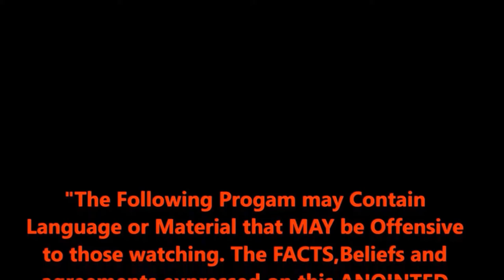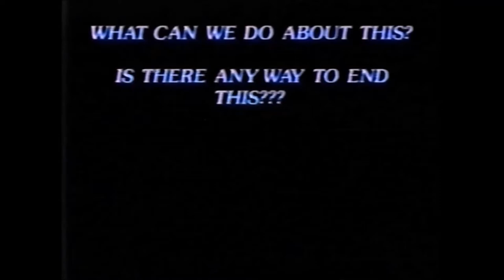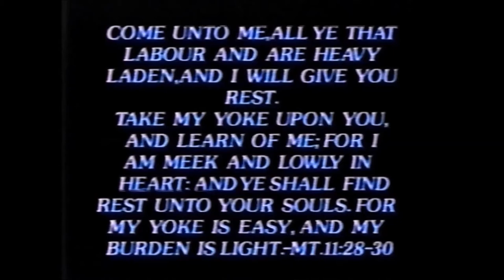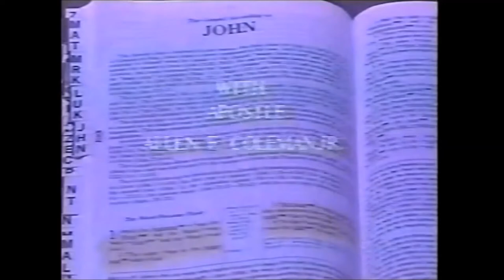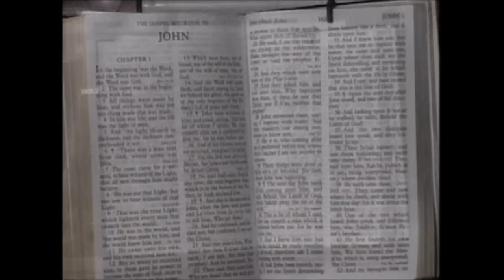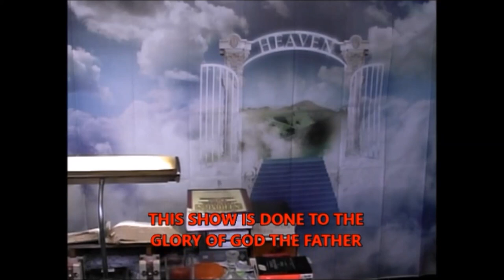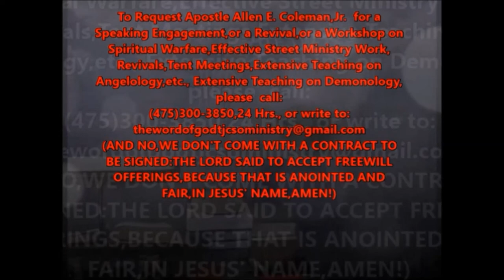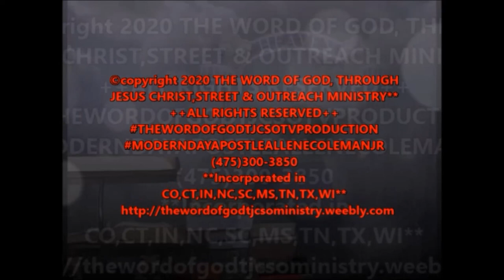The Holy Ghost Presents: "We're NOT in this altogether."..(THE BAIT AND SWITCH EDITION)...PT. 1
The Holy Ghost uses Apostle A.E.Coleman,Jr. to discuss Biblical Truths that

will HELP YOU in your Christian walk.
This is a 3 Part Message,titled: "We're NOT in this altogether"...and this is
"(THE BAIT AND SWITCH EDITION)...PT. 1",...filmed originally on July 25th,2020,
in the CENTER of the pandemic,AS the demon of coronavirus was running around
destroying families and lives.

    The TEXT is Numbers 16 and the gist of the message deals with the fact that
though THIS Country SAYS that "We are all in this TOGETHER",we actually aren't
and weren't. So many things happening in this Country,and so MANY people and agencies
and corporations and businesses thinking about THEMSELVES and NOT about each other...
THIS Part 1 is the "laying down" of the foundation of The Message and  then goes
in the direction that Part 2 picks up...The Lord used Apostle A.E.Coleman,Jr. to Teach
on this subject and to even use his OWN life and experience as a Testimony about HOW
The Holy Ghost WILL do a QUICK WORK in someone's life,if they ALLOW Him to.

This Ministry is used by The Holy Ghost to Teach & Preach The RAW & UNcut Truth of
God's HOLY WORD...The Broadcasts shown here also appear on The Ministry's Television
show in many areas. Please have your Bibles,Pens and papers,so that you may take notes
for your private study time. You WON'T WANT to miss ANY of this...

      FOR PRAYER...PLEASE DIAL (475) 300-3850,24 hours...or leave your prayer

To Request a FREE Copy of this Broadcast, and other FREE Teaching Resources,